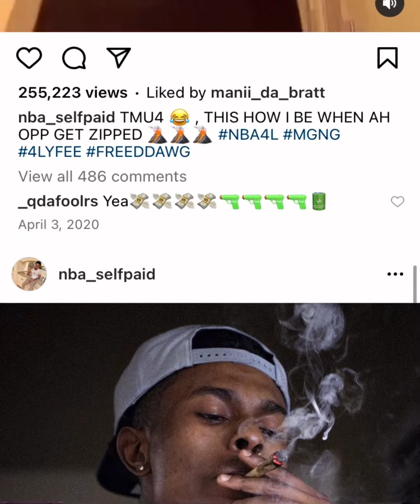NBA SELFPAID RECENTLY SHOT AFTER DISSING KING VON AND OTF DTHANG 😱